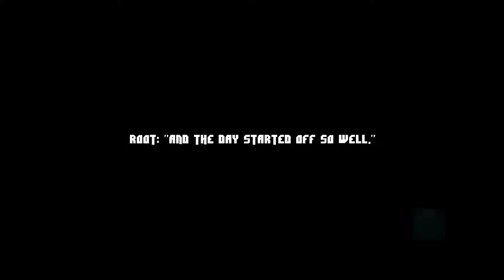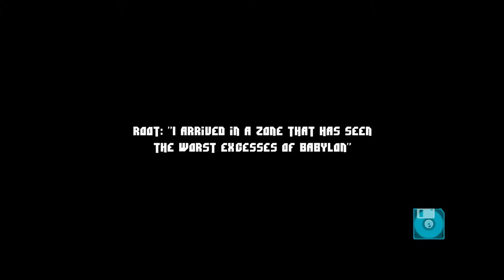Inside My Radio [2F] Boots & Cats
Second (and final) part of Inside My Radio. Pretty short game. Only took me one and a quarter hours. I'm glad it wasn't too much longer though—too much longer and it would have outstayed its welcome.